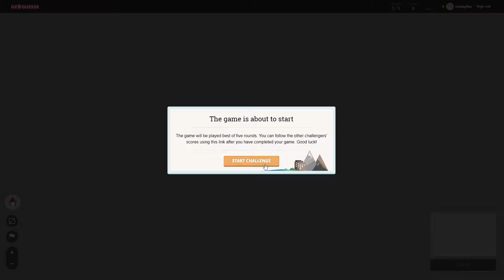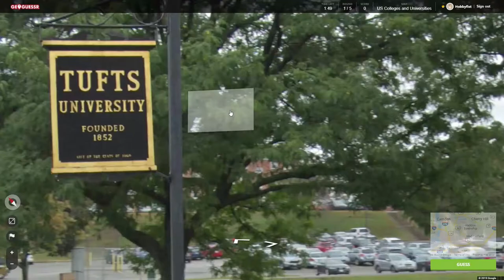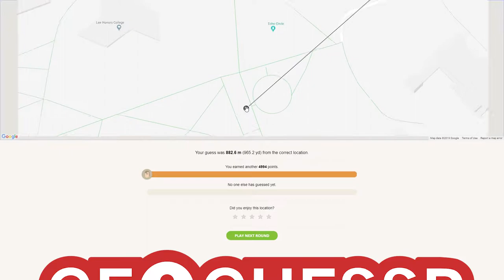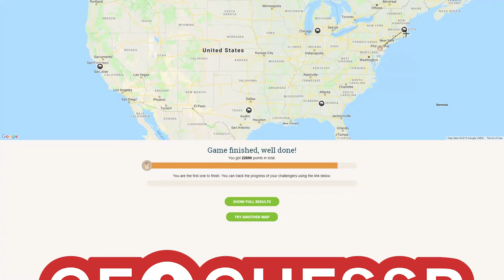Hobbyfist Geoguessr - [Part 256] Books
Buildings of them.